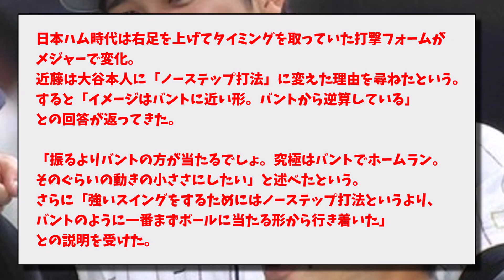近藤「なんでノーステップにしたの？」大谷「形がバントに似てるんですよね」【なんJコメント付き】